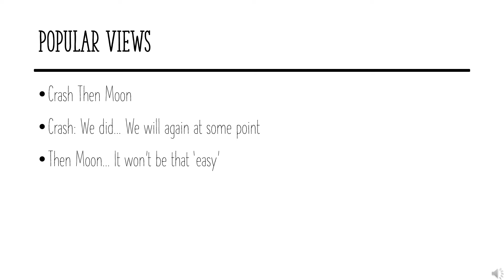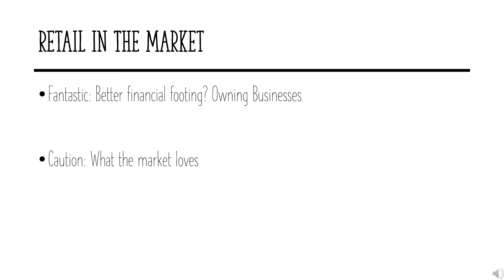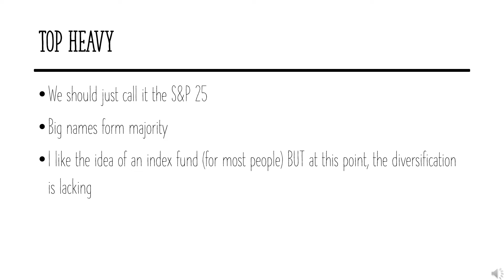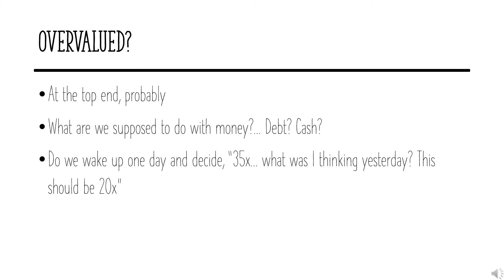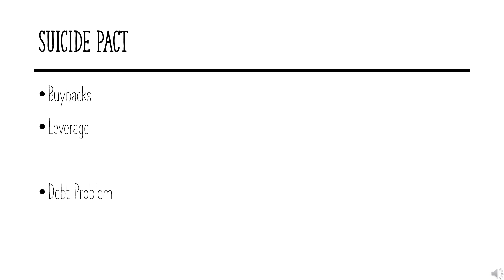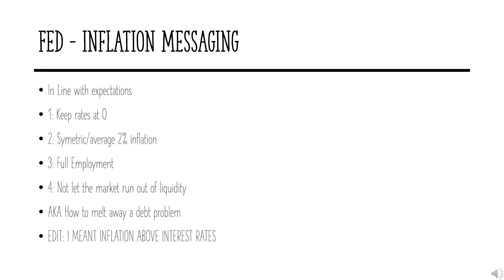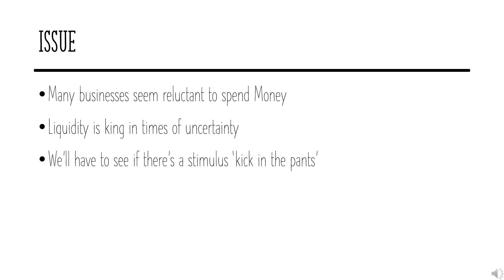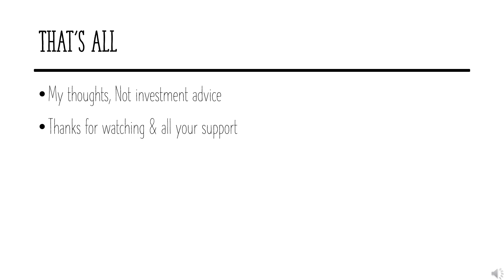Today’s Wild Markets (Sept 20)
Blog (NEW & we'll see how it goes): deepvalueco.blogspot.com